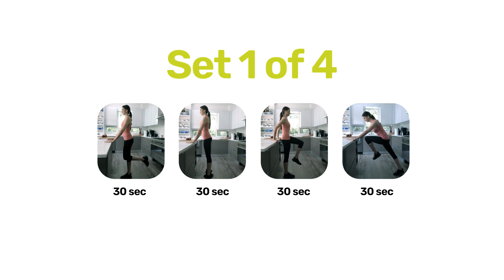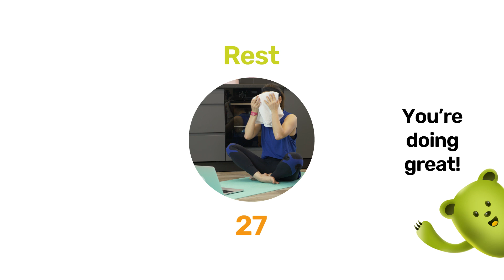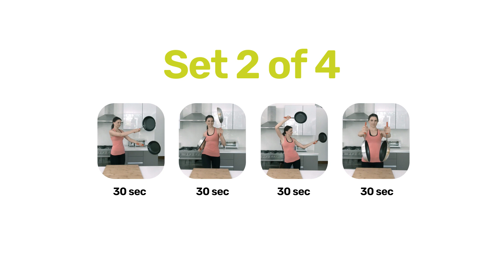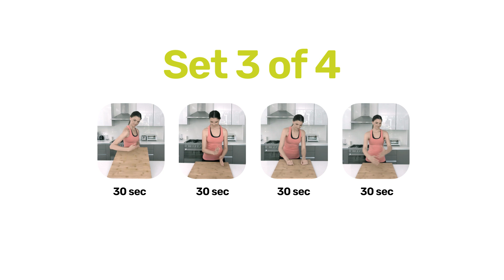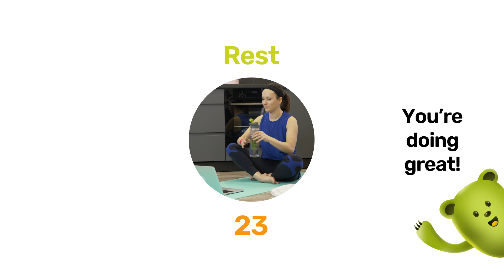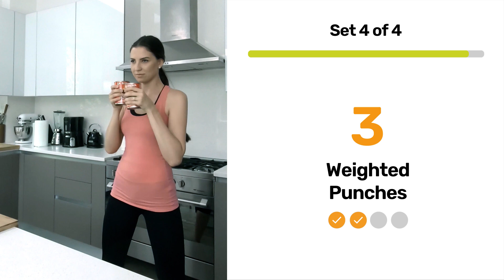Kitchen exercise routine | Skillets and tuna cans | 10 minutes | Wakeout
Grab a couple of tuna cans and skillets—it's time to exercise in the kitchen.